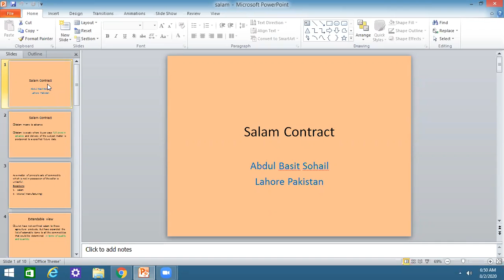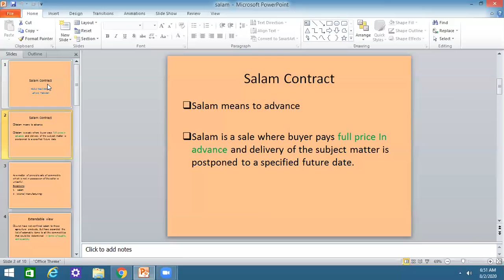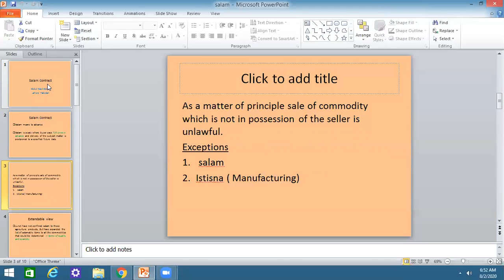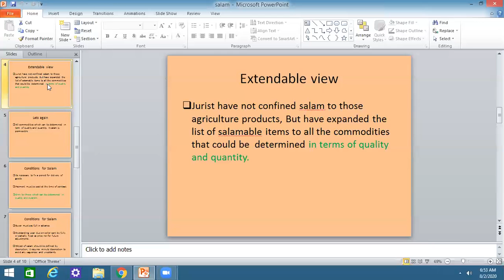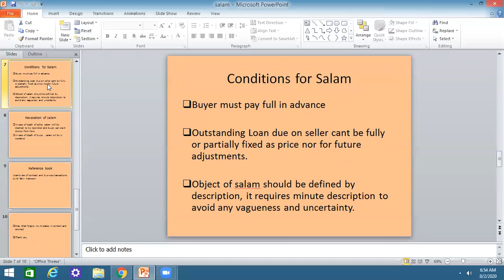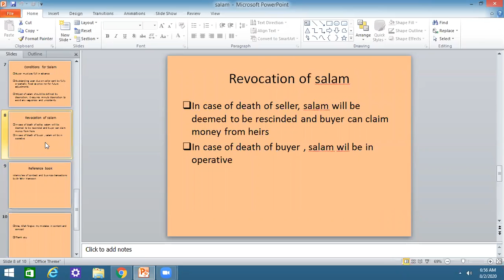What is Bai Salam and How it can be used in Islamic Banking? | Salam Contract Example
What is Salam and Istisna? What are the conditions of Salam? Are istisna and Salam under same contract? Salam contract example. bai Salam contract, benefits of salam contract,  types of salam contract, salam contract in malaysia, conditions of salam contract, What is Salam as per Islamic banking? What is Bai Al Salam? What is Bai Salam and how it can be used in Islamic banking?
bai salam example, bai salam and istisna, bai salam di malaysia, application of bai salam,
parallel salam contract, How is a parallel salam different from a parallel contract? salam contract,
salam contract pdf, salam contract islamic finance, salam contract definition, salam contract in islam, salam contract slideshare, salam contract in islamic banking pdf, salam contracting company, Islamic Banking Channel, Abdul Basit Sohail

What is Takaful? Islamic Finance, Islamic Banking